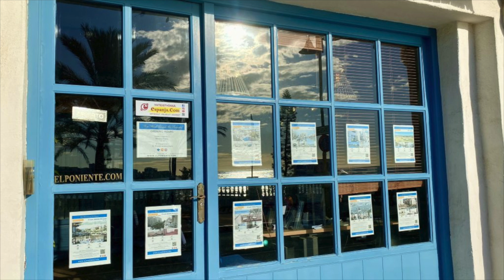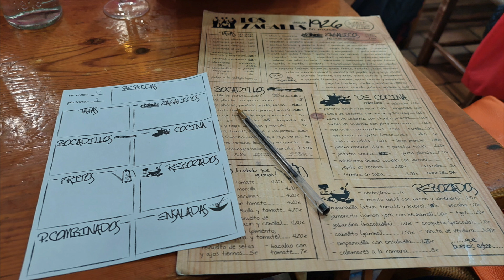13032023 Espanja.Com: Elämyksiä ja Unelmia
Tänään Espanja.Comin Elämyksissä ja unelmissa on asuntoasiaa, matkustamiseen liittyviä juttuja. Lisäksi piipahdetaan mm. Murciassa ja Madridissa.